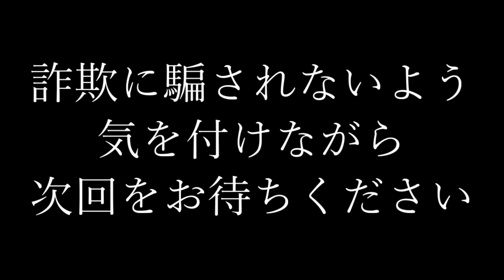【注意喚起】霊感商法詐欺には気を付けましょう。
この時期になると増えるらしい霊感商法詐欺のお話。
かっちゃんのところにも質問が多いらしいよ。

むいは引っかかりません。
詐欺にひっかかれるほどお金ないので。
(´・ω・`)